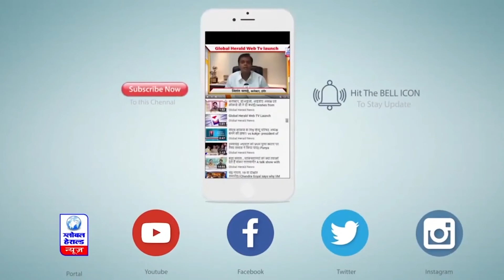चुनाव परिणामों पर शिवराज का बड़ा बयान कहा : अब तुष्टीकरण की राजनीति नहीं चलेगी || Global Herald News